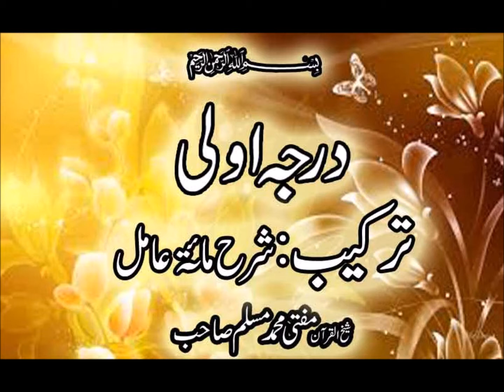Darja e Aula - Sharh Miata Aamil ( Mufti Muhammad Muslim ) Part-14 ( درجہ اولی ( شرح مائۃ عامل